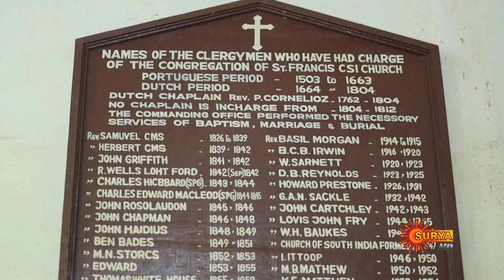Ruchiyathra takes a tour of Fort Kochi | Jayaraj Warrier | 31 Jan 2021 | Surya TV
Jayaraj Warrier takes us through the historical lanes of Fort Kochi, giving us a taste of the old and the new.

Watch the latest episode of the Popular Malayalam Serial that airs on Surya TV.